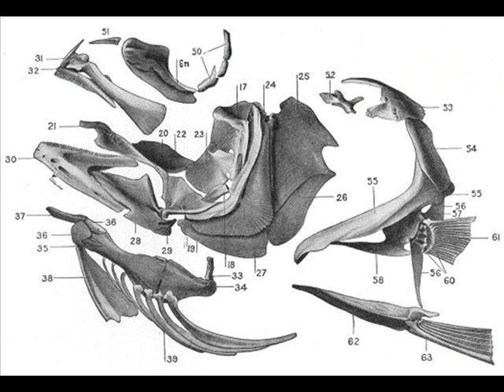Preparation of pikeperch skull / snoekbaars schedel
Little movie I made of the preparation of my first fish skull. I proudly present.